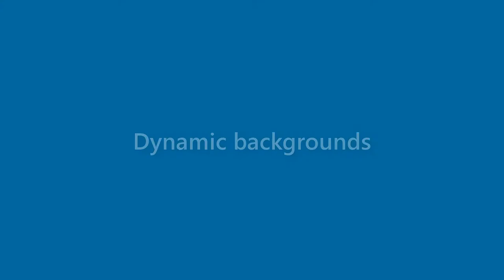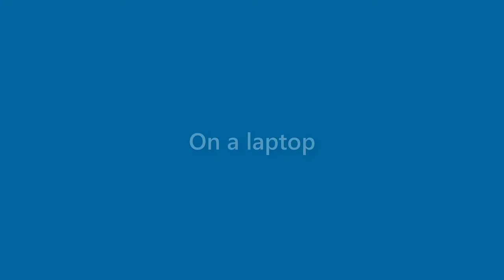Daniel Mcfarland - appearance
Name Look - Daniel Mcfarland - appearance. In this video we present "Daniel Mcfarland" name look and feel in various scenarios. You can check Amazon offer on Daniel Mcfarland
This video will cover:
How does "Daniel Mcfarland" look as a personal letterhead?
How does "Daniel Mcfarland" look on a business card?
How does "Daniel Mcfarland" look on a computer/laptop screen?
How does "Daniel Mcfarland" look with different background colors?
How does "Daniel Mcfarland" look with various fonts?